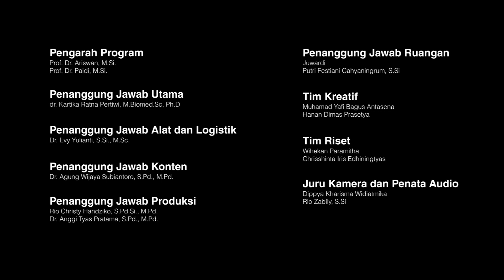Biota Eps: Pilot | Departemen Pendidikan Biologi UNY Punya Podcast?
Selamat datang di episode pilot "Biota: Biology Talks"! Dalam episode ini, Muhamad Yafi dan Hanan Prasetya akan memperkenalkan podcast ini kepada para penonton dan membawa Anda untuk menjelajahi dunia menarik biologi yang akan diangkat dalam episode-episode berikutnya. Mereka akan memberikan gambaran tentang topik-topik menarik yang akan dibahas, seperti fakta-fakta unik biologi, mitos-mitos yang beredar, dan miskonsepsi umum di masyarakat. Bersiaplah untuk petualangan biologi yang penuh wawasan dan kesenangan di "Biota: Biology Talks"!